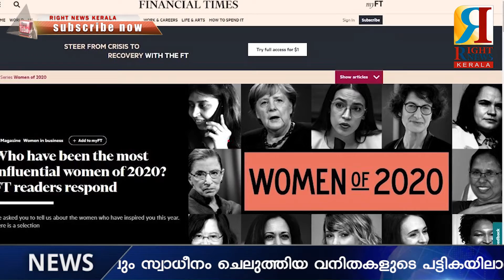ലോകത്തിലെ ഏറ്റവും സ്വാധീനം ചെലുത്തിയ വനിതകളുടെ പട്ടികയിലാണ് മന്ത്രി ഇടംപിടിച്ചത്.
​ @RIGHT NEWS KERALA

ഒരിക്കല്‍ കൂടി അന്താരാഷ്ട്ര അംഗീകാരത്തിന്റെ നെറുകില്‍ ആരോഗ്യമന്ത്രി കെകെ ശൈലജ. ഫിനാന്‍ഷ്യല്‍ ടൈംസ് മാഗസിന്‍ പുറത്ത് വിട്ട ലോകത്തെ ഏറ്റവും സ്വാധീനമുളള വനിതകളുടെ പട്ടികയില്‍ കെകെ ശൈലജ ഇടം നേടി. ലോകശ്രദ്ധ നേടിയ 12 വനിതകളുടെ പട്ടികയാണ് ഫിനാന്‍ഷ്യല്‍ ടൈംസ് മാഗസിന്‍ പുറത്ത് വിട്ടിരിക്കുന്നത്. ലോകത്തെ നൂറ് കണക്കിന് പ്രമുഖരായ സ്ത്രീകളില്‍ നിന്നാണ് വായനക്കാര്‍ 12 പേരെ തിരഞ്ഞെടുത്തിരിക്കുന്നത്. ഈ പട്ടികയില്‍ ഒന്നാം സ്ഥാനത്ത് എത്തിയിരിക്കുന്നത് ലോകത്തെ സ്നേഹവും ആദരവും പിടിച്ച് പറ്റിയ ന്യൂസിലന്‍ഡ് പ്രധാനമന്ത്രിയായ ജസീന്ത ആര്‍ഡനാണ്. ഈ പട്ടികയില്‍ പതിനൊന്നാമതായാണ് കേരളത്തിന്റെ അഭിമാനമായ ആരോഗ്യമന്ത്രി കെകെ ശൈലജ ഇടം പിടിച്ചിരിക്കുന്നത്.

അടുത്തിടെ അമേരിക്കയുടെ വൈസ് പ്രസിഡണ്ടായി തിരഞ്ഞെടുക്കപ്പെട്ട ഇന്ത്യന്‍ വംശജയായ ഡെമോക്രാറ്റിക് പാര്‍ട്ടി നേതാവ് കമല ഹാരിസും പട്ടികയില്‍ ഇടം പിടിച്ചിട്ടുണ്ട്. അമേരിക്കയുടെ ആദ്യത്തെ വനിതാ വൈസ് പ്രസിഡണ്ടാണ് കമല ഹാരിസ്. ഇവരെ കൂടാതെ ജര്‍മന്‍ ചാന്‍സലര്‍ ഏഞ്ചല മെര്‍ക്കല്‍, അമേരിക്കയിലെ രാഷ്ട്രീയ നേതാവ് സ്റ്റേസി അംബ്രാസ് എന്നിവരും പട്ടികയിലുണ്ട്.

ഗായിക ടെയ്ലര്‍ സ്വിഫ്റ്റ്, ബയോടെക് ചീഫ് മെഡിക്കല്‍ ഓഫീസര്‍ ഒസ്ലെ ടുറെസി, തായ്വാന്‍ പ്രസിഡണ്ട് സായ് ഇങ് വെന്‍, അന്തരിച്ച അമേരിക്കന്‍ സുപ്രീം കോടതി ജഡ്ജി റുത് ബാഡര്‍ ഗിന്‍സ് ബെര്‍ഗ് എന്നിവരും പട്ടികയിലുണ്ട്. കൊവിഡ് മഹാമാരിയെ പ്രതിരോധിക്കുന്നതില്‍ വഹിച്ച പങ്കാണ് കെകെ ശൈലജയ്ക്ക് ആഗോള പ്രശസ്തി നേടിക്കൊടുത്തത്. നേരത്തെ നിപ്പയെ കൈകാര്യം ചെയ്തതിലും കേരളത്തിന്റെ ആരോഗ്യമന്ത്രി ആഗോള തലത്തില്‍ പ്രശംസിക്കപ്പെട്ടിരുന്നു. ഫാഷന്‍ മാഗസിനായ വോഗ് ഇന്ത്യയുടെ ലീഡര്‍ ഓഫ് ദ ഇയര്‍ പുരസ്‌ക്കാരവും ശൈലജ ടീച്ചറെ തേടിയെത്തിയിരുന്നു.

ലോകത്തിന്റെ വിവിധയിടങ്ങളില്‍ നിന്നുമായി ഏറ്റവും സ്വാധീനമുള്ള വനിതകളെ കണ്ടെത്തുന്ന 'വുമന്‍ ഓഫ് 2020' സ്പെഷ്യല്‍ സീരീസിന്റെ ഭാഗമായിട്ടാണ് പട്ടിക തയ്യാറാക്കിയത്. എല്ലാ ഡിസംബര്‍ മാസത്തിലും പതിവായി പ്രസിദ്ധീകരിക്കുന്ന പട്ടികയാണിത്. സ്വാധീനം ചെലുത്തിയ വനിതകളുടെ എണ്ണം 12ല്‍ ഒതുങ്ങുന്നില്ലെന്നും ഓരോ വര്‍ഷവും ശക്തരായ വനിതകളുടെ എണ്ണം കൂടിക്കൂടി വരികയാണെന്നും ഫിനാന്‍ഷ്യല്‍ ടൈംസ് പറയുന്നു.